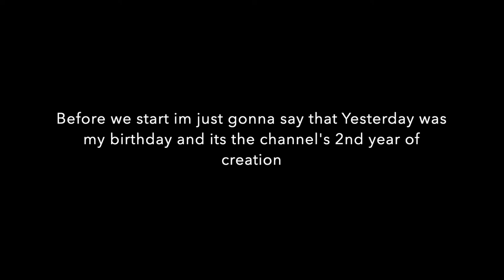Diep.io | Maze Adventures #4 (I have a pet)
Written By - Mikael from MrMikael.com

Edited By - Mikael from MrMikael.com

Actor - Mikael - Himself from MrMikael.com

Mesmerize - Tobu
Spirit of things - floatinurboat
Vessel - Ship wrek